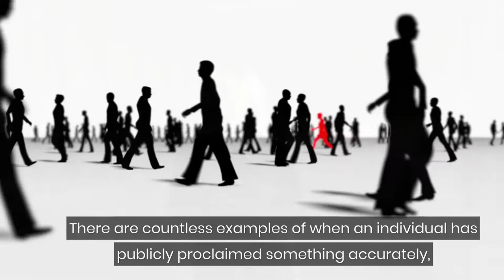The Hidden Mystery Behind How Introverts Benefit When Extroverts Can’t Stop Talking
According to Psychology Today, people who suffer from the Imposter Syndrome don’t feel as intelligent, competent, or talented as others think they are.

Their greatest fear is that people will discover them as frauds.

If unenlightened extroverts stopped talking and started producing, they would discover a more fulfilling life devoid of pretense.